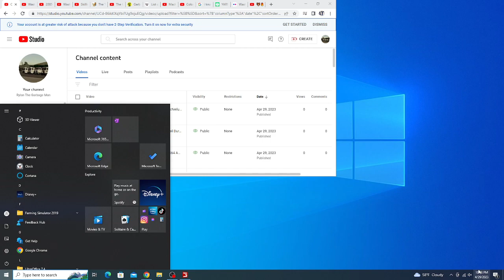Waste Management Mack LE McNeilus AFE (FS19)